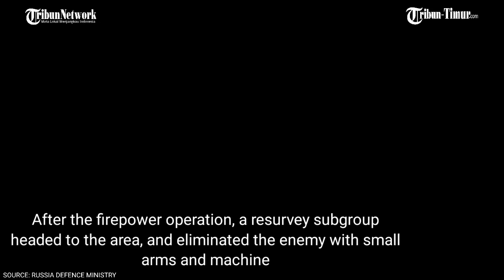Footage of Russian reconnaissance units in combat action | Russia vs Ukraine mercenaries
Source: Russia Defence Ministry, November 5, 2022
Tittle: The Battle of 1066, Patrick Patrikios
Editor: Mansur AM